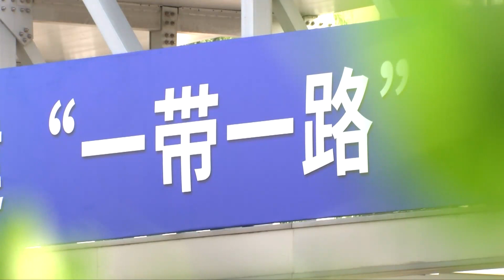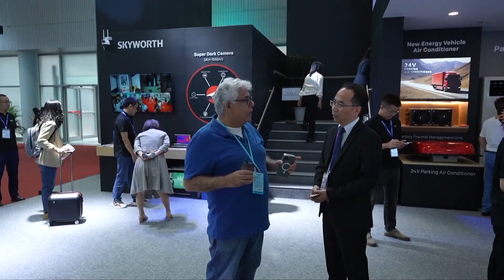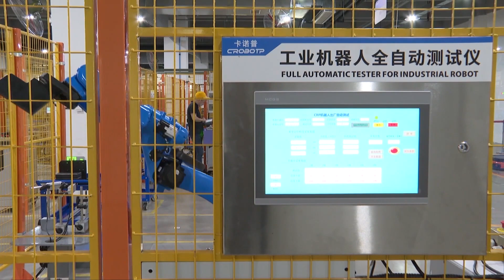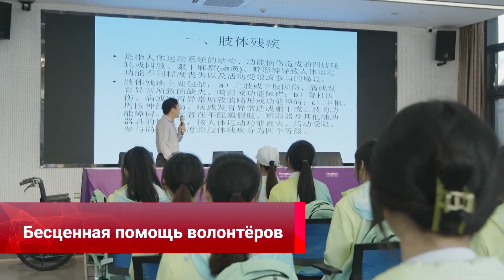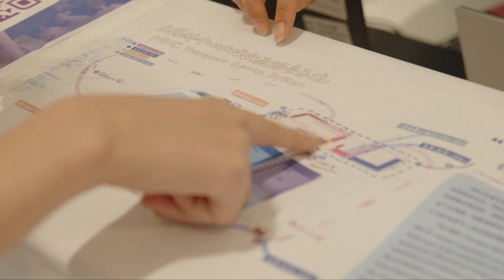Ближневосточный конфликт, евразийское сотрудничество, WorldCon в Чэнду, Учжэньский фестиваль –(813)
Смотрите информационно-публицистическую программу «Китайская панорама» на телеканале «Большая Азия» (Выпуск 813):
- Китай призвал арабские страны содействовать прекращению огня на Ближнем Востоке
-  Эксперты подводят итоги Международного форума «Один пояс, один путь»
- На юге Китая проходит крупнейшая ярмарка импортных и экспортных товаров
- Не только панды: в провинции Сычуань развивают высокотехнологичный сектор
- 12000 волонтёров подготовили для помощи спортсменам на Азиатских Паралимпийских играх
- Китай впервые принял Всемирный конвент научной фантастики
- Международный театральный фестиваль стартовал в провинции Чжэцзян